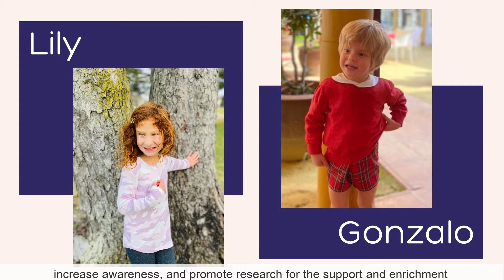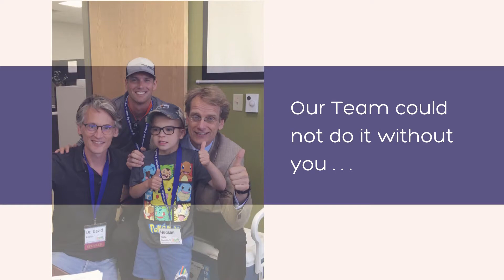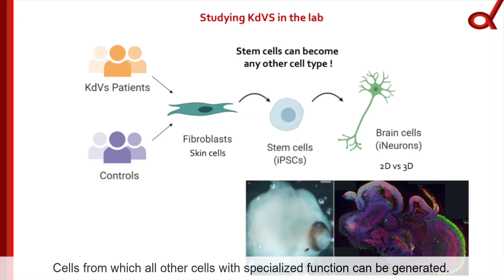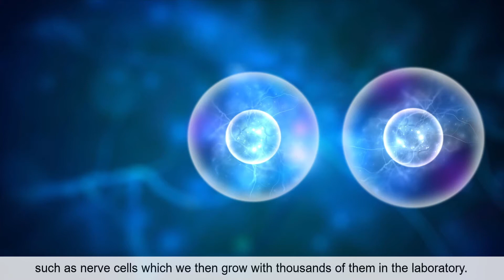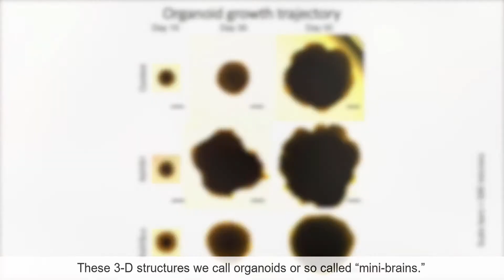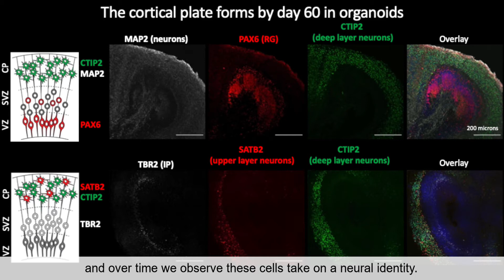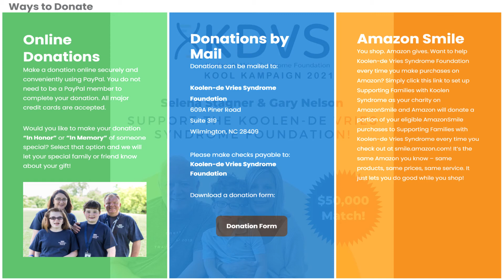How the KdVS Foundation impacts individuals with Koolen-deVries Syndrome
What is Koolen-deVries Syndrome and how does the KdVS Foundation help to better those with it?  Learn about the amazing research that is being done to further understand KdVS and even take a look inside the labs.